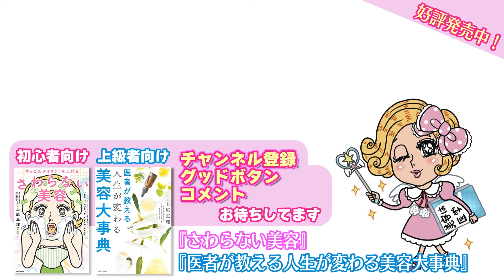ニュースで取り上げられた美容医療について、現役医師が解説してみた。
近年、美容医療に取り組む方が増えていますよね。
それに比例してトラブルの報告件数も増えています。

今回は実際にTVで取り上げられたニュースを元に
現役医師の目線で解説しています。

トラブルに巻き込まれないようにはどういった注意が必要なのか。
是非ご覧いただければと思います。

0:00 オープニング
2:04 美容医療サービスに関する相談件数の増加について
2:53 具体的な事例について解説
10:16 美容施術を受ける際の注意
11:08 エンディング

東京都港区虎ノ門4-3-10虎ノ門きよしビル2,3階

THE ONE.

えりりん
◇上原恵理Instagram（外科）

はっしー
◇橋本唯Instagram